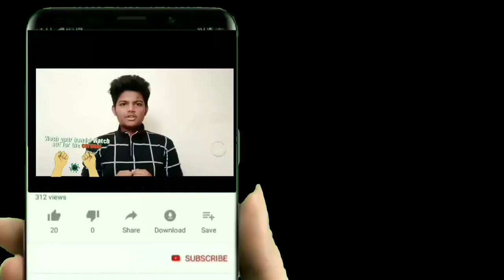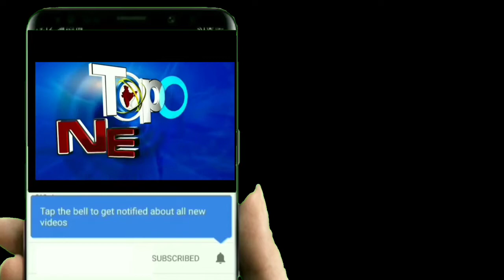నేతకానీ మహార్ కుల సంఘం ఆధ్వర్యంలో పొలాల అమావాస్య పండగ వేడుకలు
మంచిర్యాల జిల్లాలోని నేతకానీ మహార్ కుల సంఘం ఆధ్వర్యంలో పొలాల అమావాస్య పండగ వేడుకలను ఘనంగా నిర్వహించారు. ఉదయం నుండే ఉపవాస దీక్షలతో ఉండి, తమ ఇళ్లల్లో ప్రత్యేక పూజలు నిర్వహించారు.